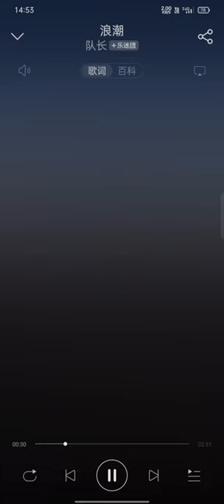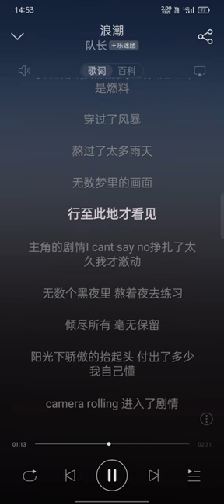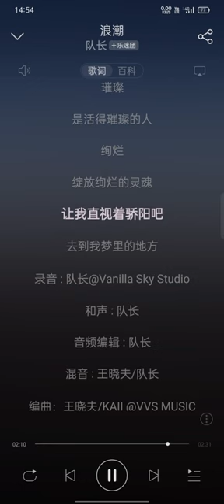队长 - 浪潮（歌词）❤️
最完美的光线 出现在我眼前
Zui wanmei de guangxian chuxian zai wo yanqian
要开大点光圈 记录下这画面
yao kai da dian guangquan jilu xia zhe huamian
天马行空 剧本握手中
tianmaxingkong juben woshou zhong
聚光灯中 谁来都没用
juguangdeng zhong shei lai dou mei yong

时代的浪潮 远航的水手们驾驭着波涛
shidai de langchao yuanhang de shuishoumen jiayuzhe botao
时代的浪潮 开辟着崭新航线第一个上岛
shidai de langchao kaipizhe zhanxin hangxian di yi ge shang dao
穿过了风暴
chuanguole fengbao
云层中洒下光点
yunceng zhong sa xia guang dian

折射在海的平面
zheshe zai hai de pingmian
又是满载的一天
you shi manzai de yitian
时代的浪潮 没有人拦得住海浪在咆哮
shidai de langchao meiyouren lan de zhu hailang zai paoxiao
时代的浪潮 点燃了梦的火焰生命是燃料
shidai de langchao dianranle meng de huoyan shengming shi ranliao

穿过了风暴
chuanguole fengbao
熬过了太多雨天
aoguole tai duo yutian
无数梦里的画面
wushu meng li de huamian
行至此地才看见
xing zhici di cai kanjian

主角的剧情I cant say no挣扎了太久我才激动
zhujiao de juqing I cant say no zhengzhale tai jiuwo cai jidong
无数个黑夜里 熬着夜去练习
wushu ge heiye li aozhe ye qu lianxi
倾尽所有 毫无保留
qing jin suoyou hao wu baoliu
阳光下骄傲的抬起头 付出了多少我自己懂
yangguang xia jiao’ao de tai qitou fuchule duoshao wo ziji dong

camera rolling 进入了剧情
camera rolling jinrule juqing
表演得尽兴Get in My Zone
biaoyan de jinxing Get in My Zone
WAVE FILM 我们拍着的电影名字叫做《浪潮》
WAVE FILM women paizhe de dianying mingzi jiaozuo “langchao”
音乐的浪潮总得有人先吹响号角
yinyue de langchao zongde youren xian chui xiang haojiao

Acion!我不需要有人为我的动作指导
Acion! Wo bu xuyao you ren wei wo de dongzuo zhidao
别对我评判 没经历波澜 就不懂多难bie dui wo pingpan mei jingli bolan jiu bu dong duo nan

穿过了风暴
chuanguole fengbao
云层中洒下光点

璀璨
cuican
是活得璀璨的人
shi huo de cuican de ren
绚烂
xuanlan
绽放绚烂的灵魂
zhanfang xuanlan de linghun

让我直视着骄阳吧
rang wo zhi shizhe jiaoyang ba
去到我梦里的地方
qu dao wo meng li di difang